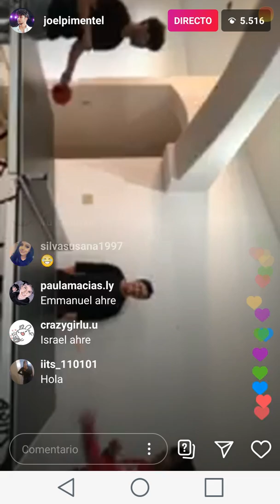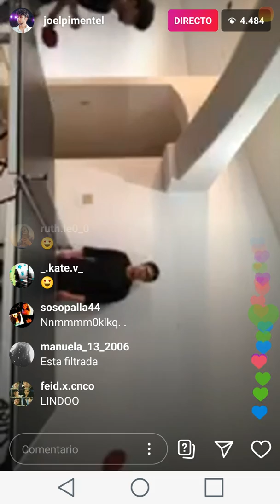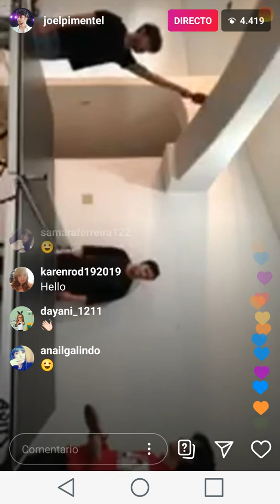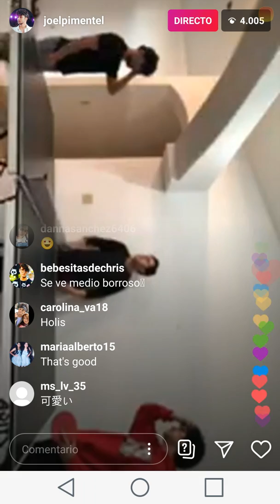Joel Pimentel / Live / Instagram ❤